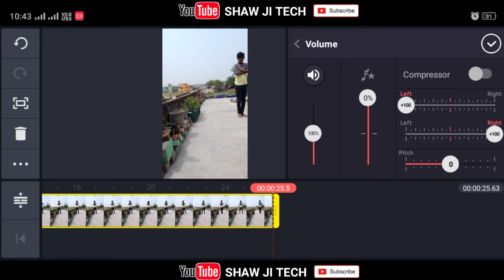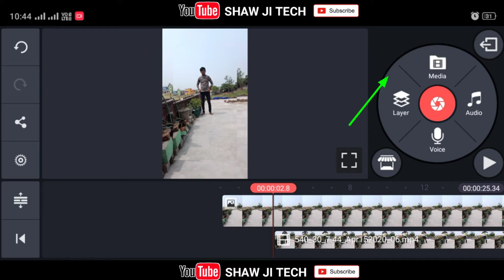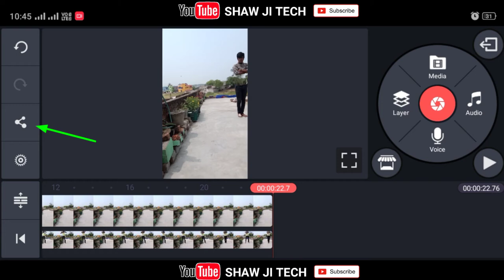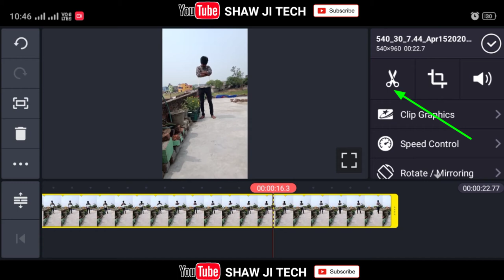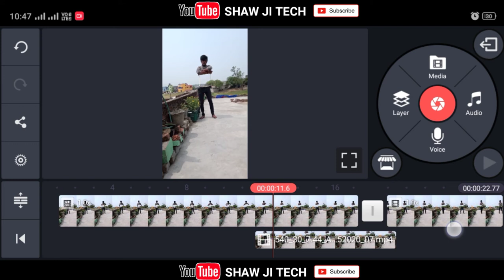Tiktok Par Invisible Body Or Chalne Wala Video Kaise Banaye। How To Make Invisible Walking Effect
Hello dosto aaj mai aapko btaunga ki tiktok par body gayab or aadha chalne wala video kaise banate hai

So Lets Gets Start

Girl invisible video
Girl body invisible wala video
How to make invisible Walking Effect
How to make invisible girl tutorial
Lardki gayab wala video
Invisible effect